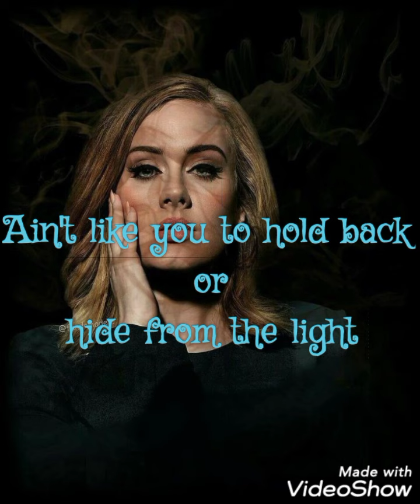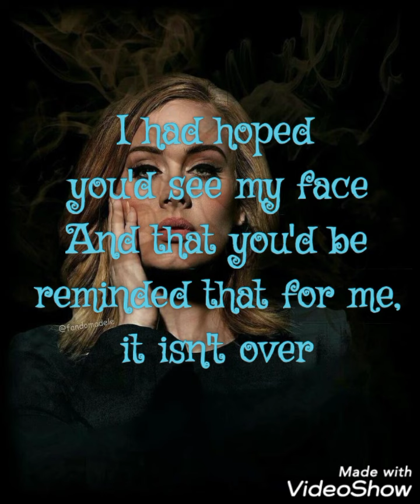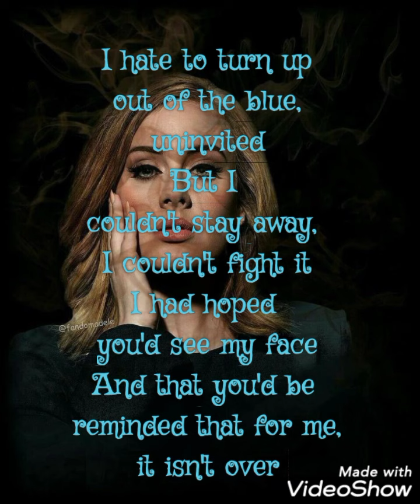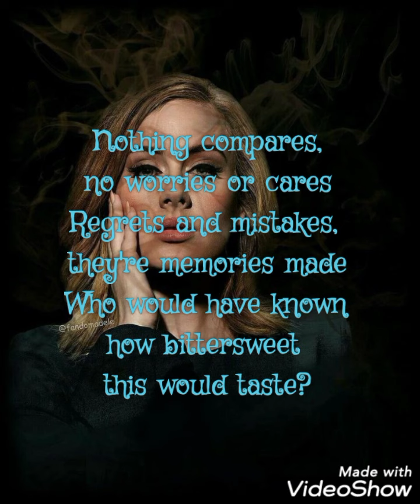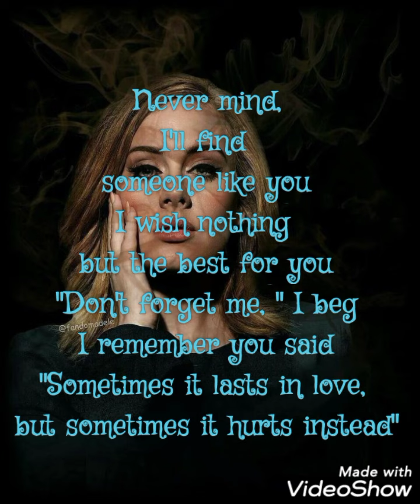Relaxation - Someone Like You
lyrics